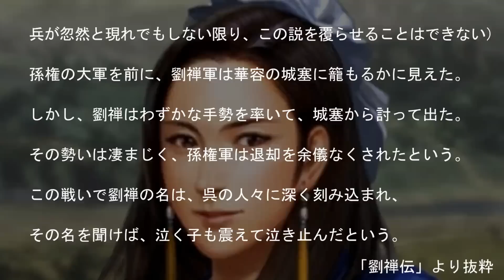#13【三国志13PK】劉備は劉禅を成長させたい【ゆっくり実況】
「三国志13PK」劉禅伝シリーズ Part13

三國志13withパワーアップキットのゆっくり実況プレイ
パワーアップキットでの新要素を満喫したい

シナリオ：官渡の戦い
　　　　　劉備
難易度　：上級
縛り　　：他勢力を攻略しない（子供が成人するまで）
　　　　：外交コマンドを使わない（威名での外交干渉は有り）